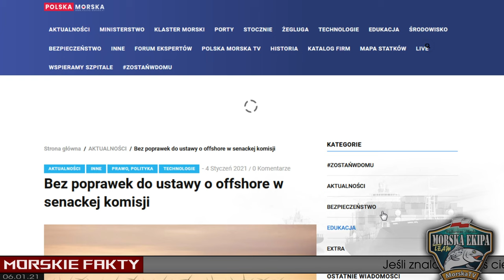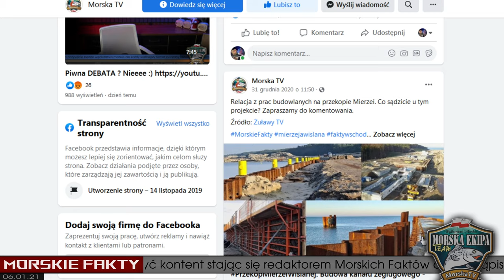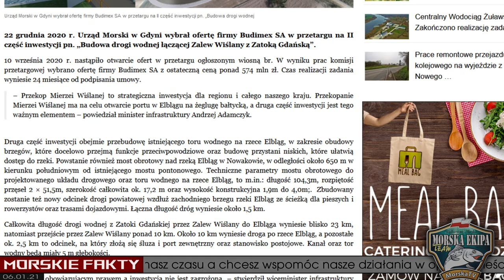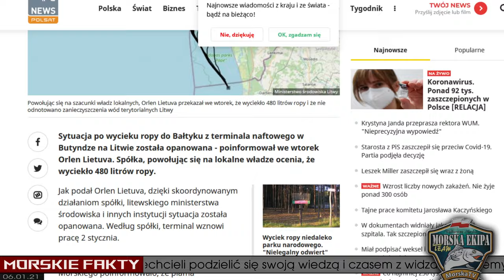MORSKIE FAKTY ➤ Wiatraki ● Przekop mierzei ● Wyciek ropy ● 30.12.20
To pierwszy odcinek Morskich Faktów. Napiszcie w komentarzu czy jest ok. Jeśli podoba Wam się ta nowa seria - dajcie łapkę w górę i udostępnijcie to na fejsie - niech się niesie!

PS2: Będę bardzo wdzięczny za komentarz oraz udostępnienie tego filmu na fejsie. Dzięki temu YouTube wie że ten film jest dobry i częściej go będzie polecać innym widzom...

PS2: Często gdy omawiamy "gruby temat" to na naszej stronie można zobaczyć więcej informacji w postaci dodatkowych filmów, załączników czy dokumentów. Warto od czasu do czasu wpadać na tą stronę po dokładniejsze informacje.